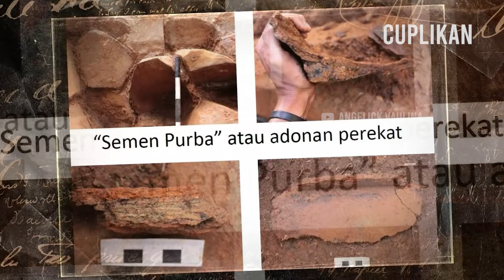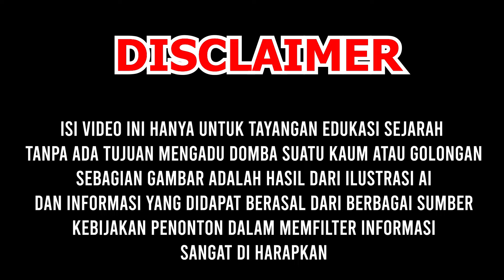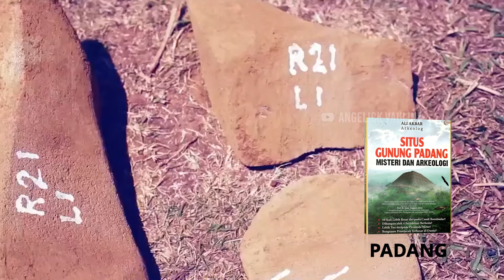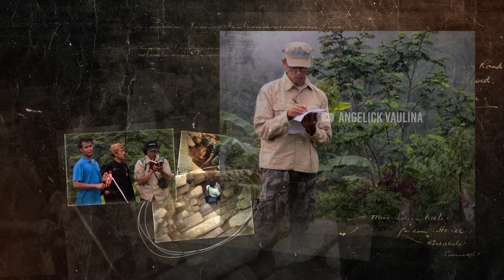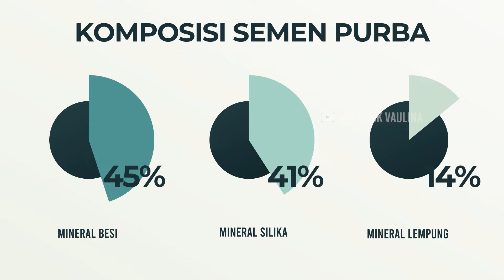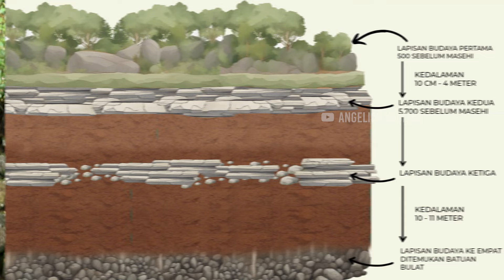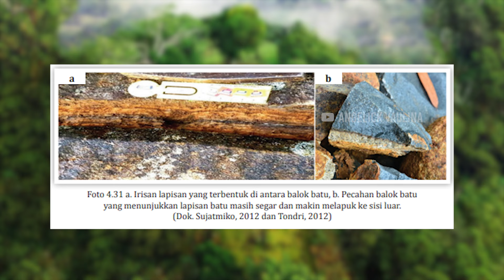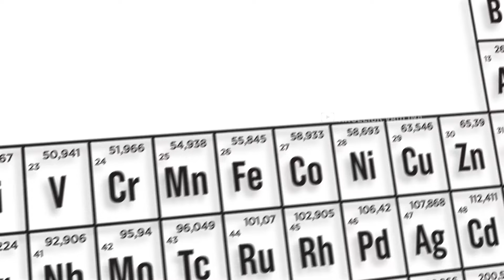MISTERI GUNUNG PADANG PART 2 | FT ALI AKBAR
Narasumber : Ali Akbar (arkeolog)
Penulis buku Situs Gunung Padang: Misteri dan Arkeologi (2013, Jakarta: Change Publication)

Pemugaran situs gunung padang tidak semudah seperti pemugaran candi Borobudur di karenakan tidak ada data atau gambaran bentuk asli dari gunung padang itu sendiri, karena kemungkinan di buat pada zaman prasejarah jadi tidak ada catatan atau naskah mengenai bentuk gunung padang ini, Menurut ali akbar sendiri data dan riset yang di miliki oleh Timnya sendiri belum terlalu banyak sehingga tidak cukup data untuk melakukan pemugaran. teknik menyusun batu di gunung padang tergolong spektakuler, bukan hanya meletakkan batu-batu yang horisontal dan membujur, namun terlebih karena ada semacam lapisan di antara batu-batu. Lapisan tersebut telah diidentifikasi oleh Dr. Andang Bachtiar dan disebut sebagai perekat atau "semen purba".

Donasi dan dukungan kalian dibutuhkan untuk kami dengan cara klik "terima kasih", bersemangat membuat konten.